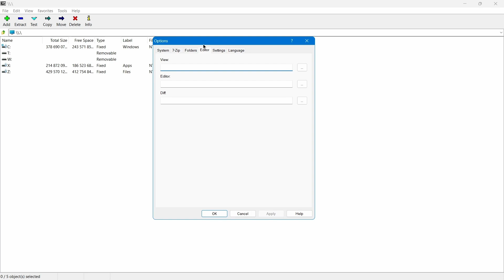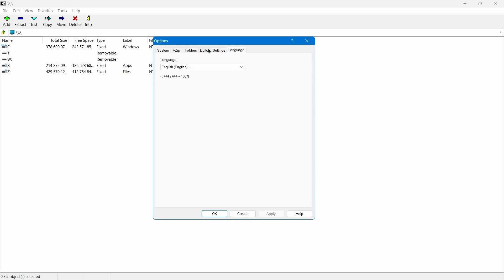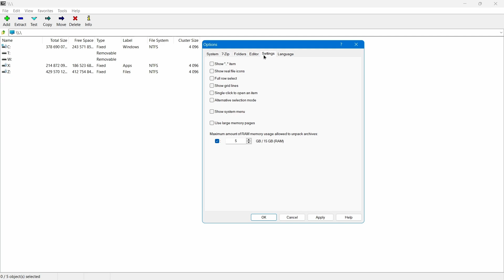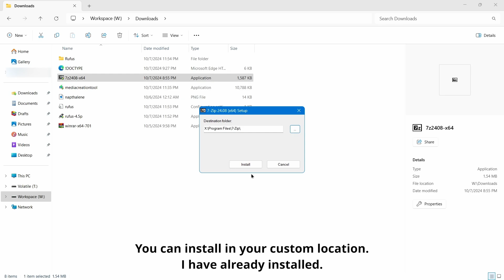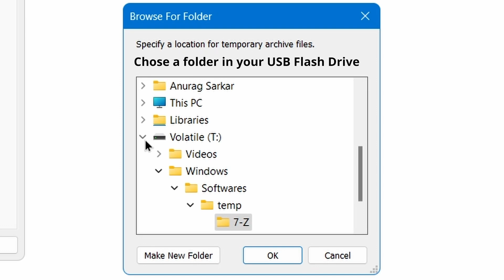Change 7-Zip's Temporary Files Location in Windows 11 NOW ⚠️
Most of the people are actually ruining their PC's SSD with this default setting of 7Z software. 7Z, by default stores the temporary files in your PC's main internal SSD. Let me first explain why and how these temporary files are ruining your SSD. If you already know the reason, you can safely skip this portion of the video by using the timestamps in the video description. By the way, if you don't have an external USB Flash Drive then this video is NOT for you, however if you want to save your SSD then you should watch the video and should buy an external USB Flash Drive. Now let's start the topic. So, as I said 7Z, by default stores its temporary files in your main SSD. 7Z is a file achieving software, which in many cases are used for compressing and decompressing large files like a 2 GB video or a 10 or 20 GB compressed zip file. When you start compressing or decompressing a file, 7Z stores the temporary files, which are of size either equal to or even more than the size of your file. For compressing and decompressing a 10 GB file, 7Z will write either equal to or more than 10 GB of temporary data in your main SSD. Now if you know, SSD's have limited amount of TBW which means Total Bytes Written which usually ranges between 300 TBW to 700 TBW in consumer grade laptops. That means for compressing or decompressing large files, your SSD's total write amount will be consumed unnecessarily. To save your SSD, you can change the storage location of temporary files from your SSD to an external USB Flash Drive since USB Flash Drives are more affordable. However, please note that if your USB Flash Drive is too slow, then you will notice slower compression and decompression. For that I have given some links of USB Flash Drives in the description below, but if you already have a decent USB Flash Drive you don't need to buy another one. So let me first so you how can you install 7Z and change the temporary files storage location. To save your time, you can use the timestamps in the description to skip unnecessary parts of this video.

Timestamps

0:00 Why and how 7Z is killing your SSD.
2:35 How to download 7Z software.
3:23 (Main) How to change the Temporary folder location.

🎵 Background music

by DevSynx